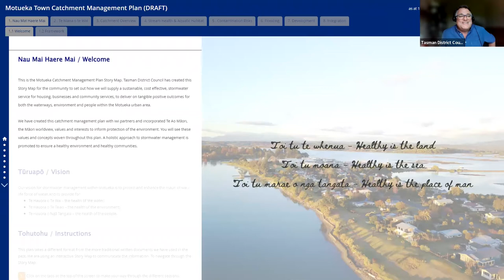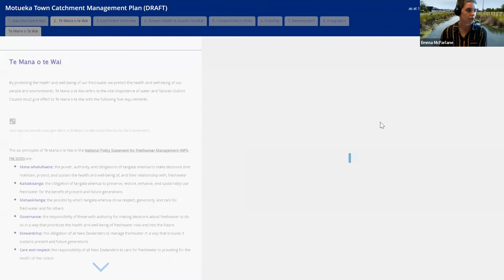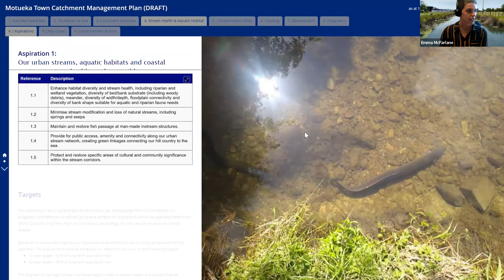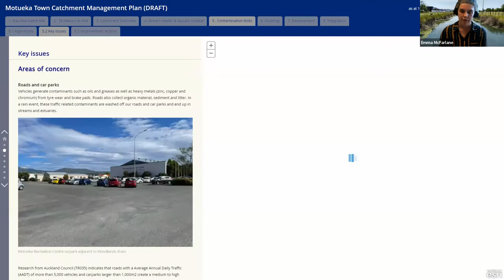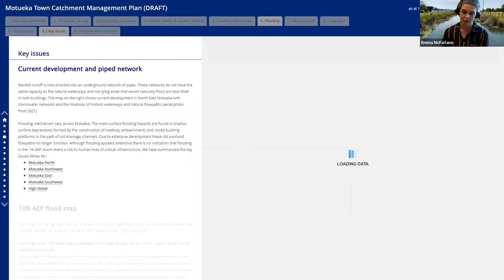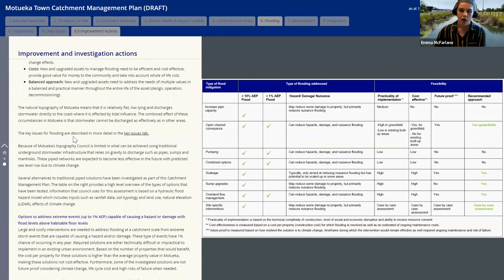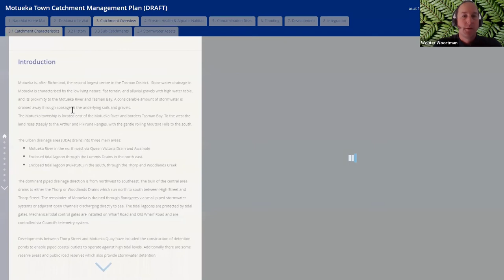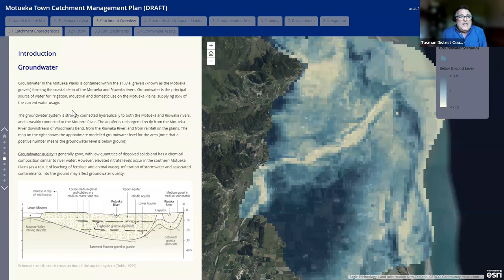Motueka Town Catchment Plan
This is the second information session from our Motueka Town Catchment Plan webinar series.